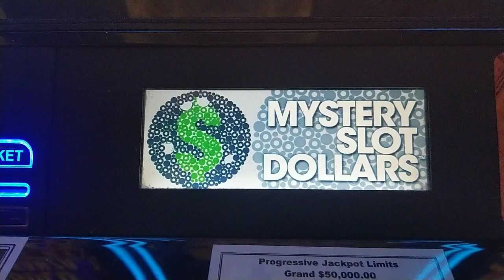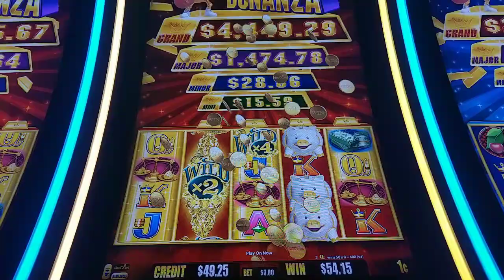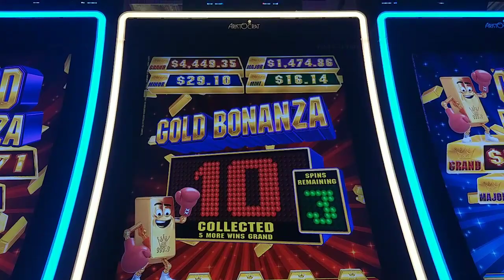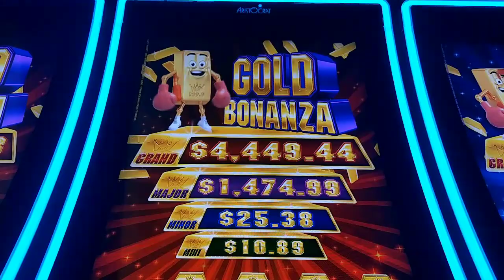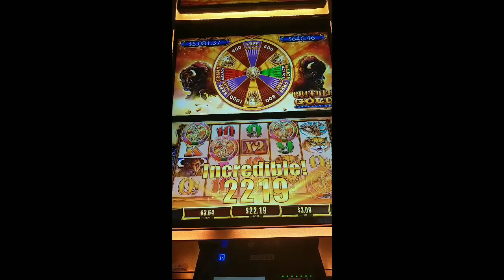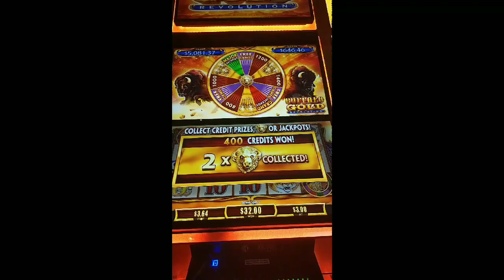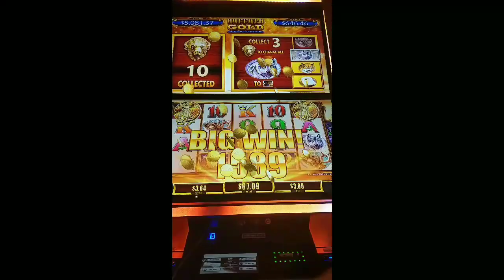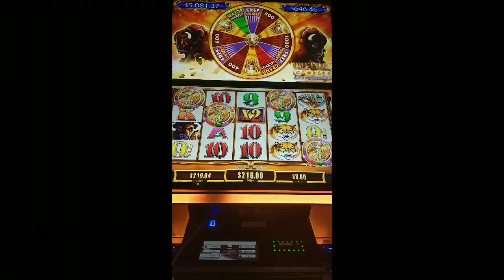GOLD RUSH! Buffalo Gold Revolution Hits AC + Winning Big on Free Play on Gold Bonanza!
My first session on Buffalo Gold Revolution is thisclose to epic.  Plus my best run ever on Gold Bonanza!  On free play!  @ Bally's Atlantic City and Borgata Atlantic City